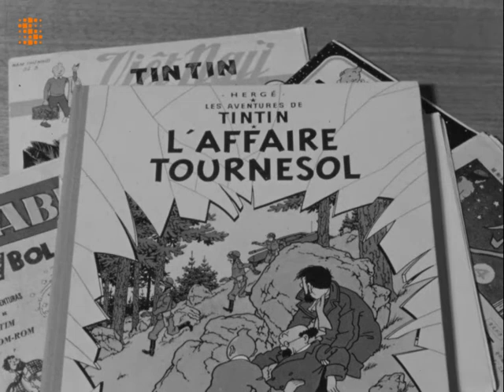Jean-Pierre Talbot dans la peau de Tintin ( documentaire 1960 )